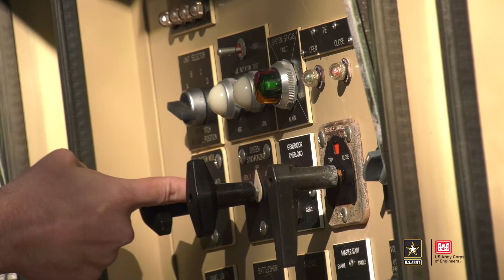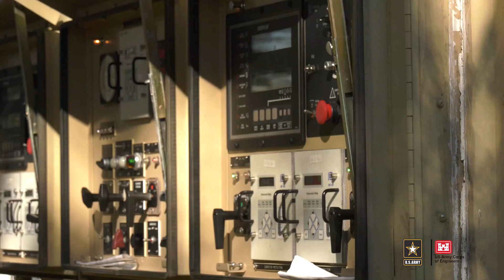249th Engineer Battalion Trains with Private Utility Company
13 Soldiers from the Battalion’s Third Power Station, Charlie Company worked in 24 hour shifts, to set up and maintain the 1.6-megawatt power plant, providing electricity to training facilities in Chester Virginia. The exercise simulated a response request to provide electricity to critical facilities during the recovery phase of a natural disaster.

The team of Soldiers and energy company employees say this training allows them to have a better understanding of capabilities and fosters a better relationship between the two entities, which will speed up response times should the need arise.